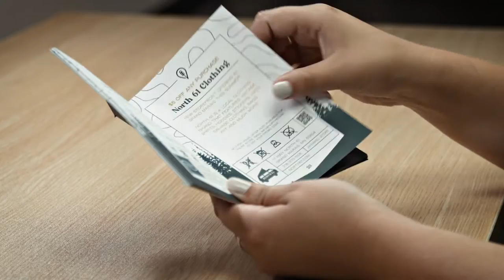Endeavor Pass Explained - North Shore Minnesota Edition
Love exploring Minnesota? Endeavor Pass is your personal guide to the best, locally owned restaurants, taprooms, rental gear, gift shops and more! Each page provides you with an exclusive discount to each featured business and is a great way to get out exploring the North Shore of Minnesota. Lake Superior is calling - are you ready for adventure?

Save Money. Support Local. Explore Better.